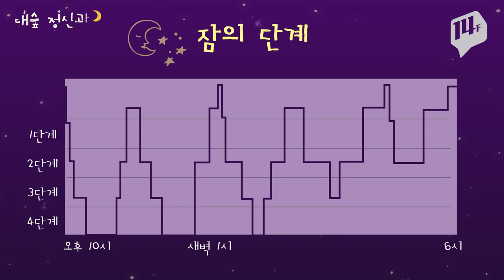[수면장애]정신과 의사가 말하는 숙면꿀팁 | 불면증/ 수면유도제/ 악몽/ 꿀잠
★14F 정신과 개원!★ 쿨내나는 언니 나해란 정신과 전문의와 함께 여러분의 멘탈 케어를 시작합니다.
오늘의 고민은 '잠'! 수면 부족, 불면, 악몽으로 시달리는 청년들 어서 들어오세요!

정신과 가볼까? 말까? 그동안 말 못 할 고민이 있다면!
주저 말고 14F 대숲정신과로 달려오세요!